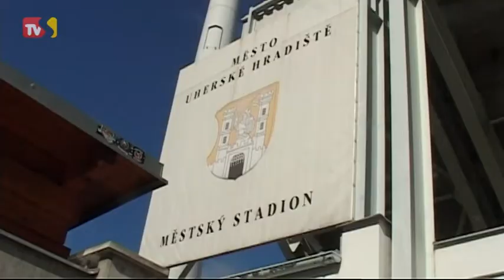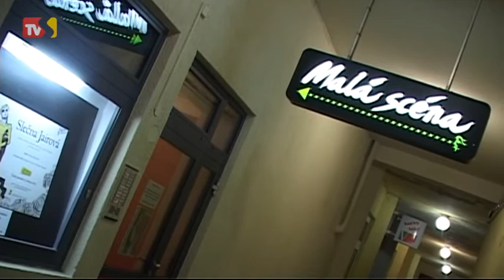TV Slovácko: Hradiště 26.3.2014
Sobotní fotbalový zápas se Zbrojovkou Brno se hrál s dramatickou kulisou / V obřadní síni radnice přijali prvního letošního občánka města / Agentura Pierrot zařadila do svého repertoáru novou hru s názvem Tereza / Folklorní soubor Cifra se představil ve Slováckém divadle / Uherskohradišťská Diakonie chystá kloboukový bál